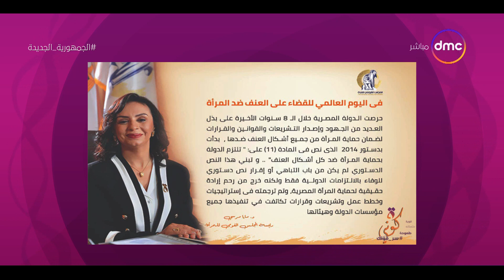السفيرة عزيزة - المجلس القومي للمرأة يطلق حملة الـ16 يوما من الأنشطة لمناهضة العنف ضد المرأة